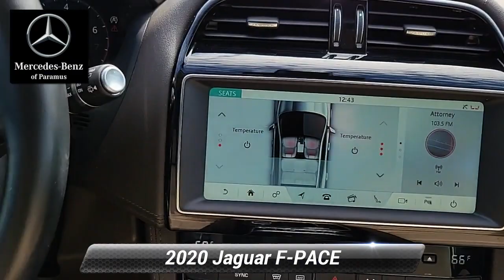2020 Jaguar F-PACE 25t Prestige, Paramus, NJ LA647791T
2020 Jaguar F-PACE 25t Prestige, Paramus, NJ LA647791T